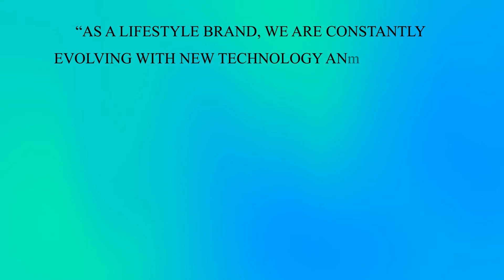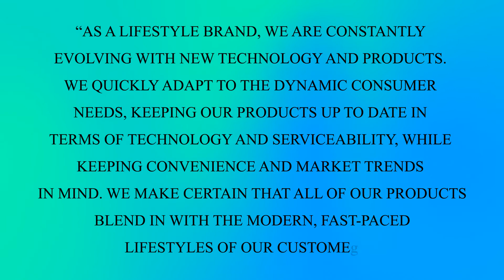Ambrane reveals the Journey for DECADE: Aims to Increase its market share to 30% by 2028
Ambrane is an indigenous electronics brand that offers smart electronic gadgets for the past decade.

The brand had started its journey with Power Bank, which has become the brand's identity and signature product with time.